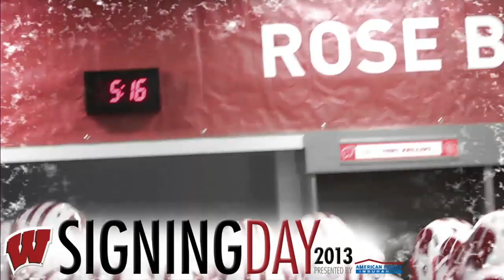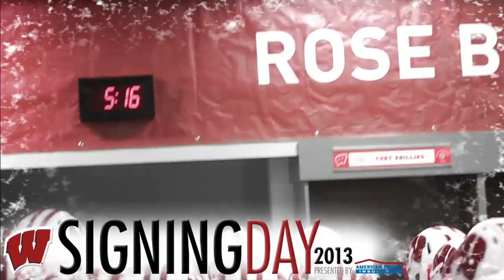Wisconsin Football: Signing Day Live 2013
Head coach Gary Andersen joins Mike Lucas to talk about the 2013 signing class. Catch the highlights and get the insight from play-by-play man Matt Lepay.